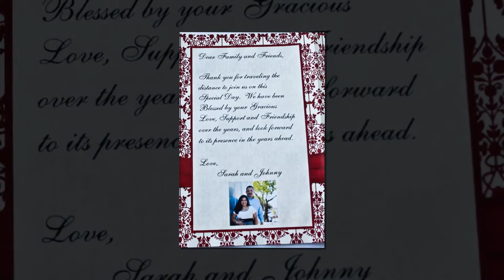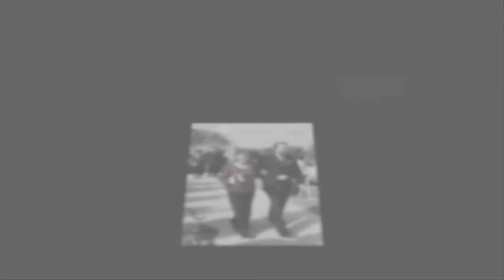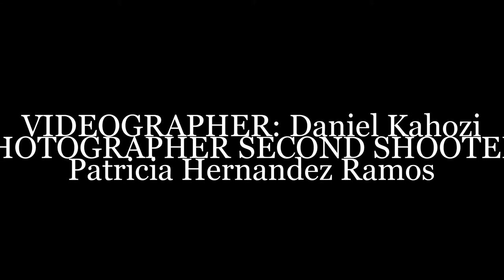Sarah & Johnny's Ceremony [Vintage Villas] austin wedding photographers videographers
austinweddingphotographers austinweddingvideographers vintagevillasaustintexas As an Affordable [Packages Prices Rates Under $2000] Best Austin Wedding Photographer & Affordable [Packages Prices Rates Under $2000] Best Austin Wedding Videographer, I had the privilege of photographing and videographing Sarah and Johnny's wedding ceremony at Vintage Villas in Austin, Texas on Saturday, November 10, 2012.
In the early afternoon of the couple's big day, I began at the venue by photographing and videographing the bride and bridesmaids' hair and makeup being done by two of the bride's closest female friends. This Affordable [Packages Prices Rates Under $2000] Best Austin Wedding Photographer & Affordable [Packages Prices Rates Under $2000] Best Austin Wedding Videographer was also able to capture a few shots of the bridesmaids helping the bride into her wedding dress. Once the bride was in her wedding dress, her mother helped her put on her wedding veil.
This Affordable [Packages Prices Rates Under $2000] Best Austin Wedding Photographer & Affordable [Packages Prices Rates Under $2000] Best Austin Wedding Videographer then captured a few images of the pinning of the boutonnieres and corsages on the parents, grandparents, groom, and groomsmen.
After all of their family and friends congratulated the new couple, this Affordable [Packages Prices Rates Under $2000] Best Austin Wedding Photographer & Affordable [Packages Prices Rates Under $2000] Best Austin Wedding Videographer then took some formal pictures of the couples’ families, the bridal party and, of course, the bride and groom by themselves. After formal pictures, we all headed over to the reception.
Thanks again, Sarah and Johnny, for allowing this Affordable [Packages Prices Rates Under $2,000] Best Austin Wedding Photographer & Affordable [Packages Prices Rates Under $2,000] Best Austin Wedding Videographer to photograph images of and videograph your special day!
HAIR: Nancy Seaver MAKEUP: Julie Grote OFFICIANT: Charles Fairbanks FLORIST: Family Friend CATERER: Family Friends BRIDE'S WEDDING CAKE: Ally Campbell GROOM'S WEDDING CAKE: Family Friend DISC JOCKEY: Don Ingram WEDDING COORDINATOR: Family Friend WEDDING VIDEOGRAPHER: Daniel Kahozi